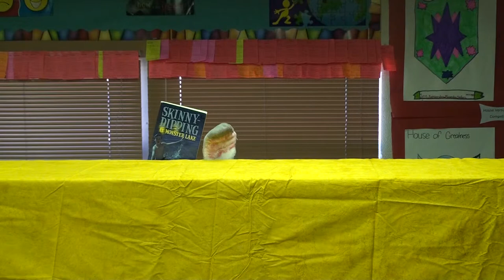Sock Puppet Talk Show Book Review of Skinny Dipping At Monster Lake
Students in the classroom of Mr. Funky Teacher, Nicholas Kleve, created a Sock Puppet Show reviewing a guided reading book.  They had a lot of fun creating this puppet show.